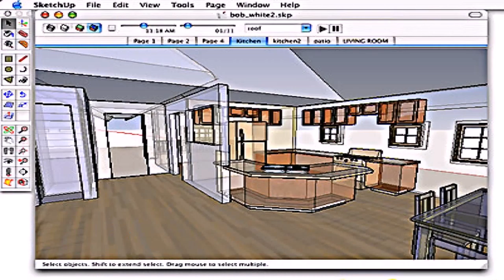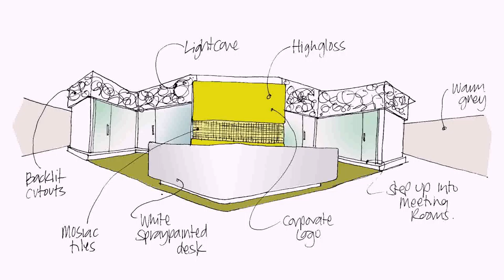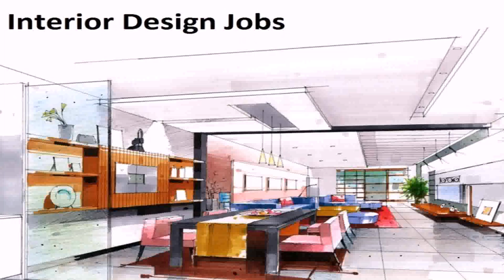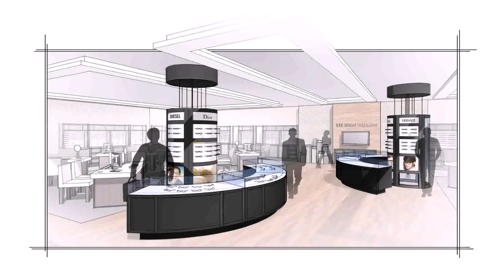Dubai Jobs For Interior Design - Gif Maker DaddyGif.com (see description)